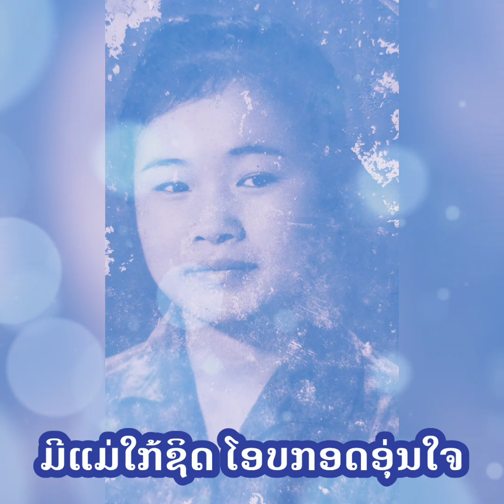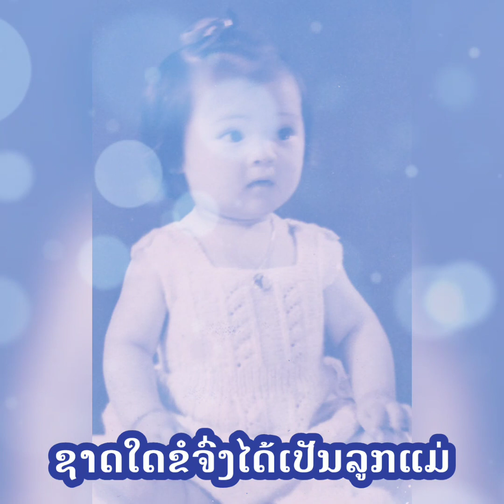Norkham Mother ແມ່